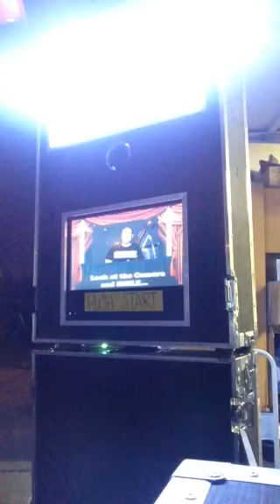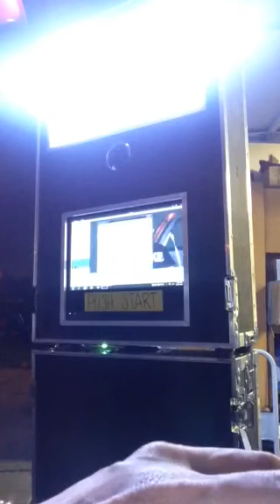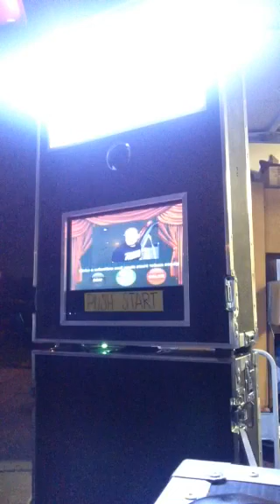Why is my picture blurry when using breeze software?